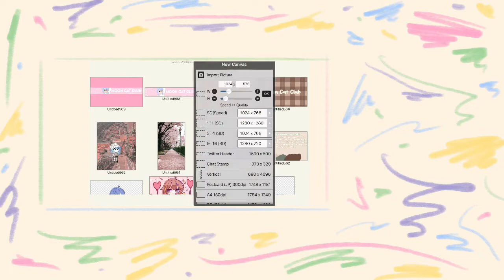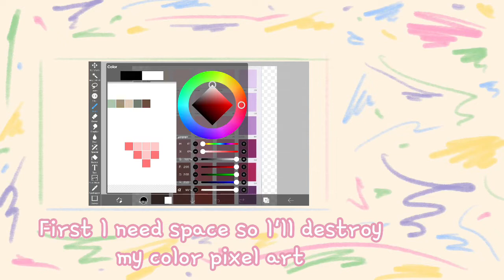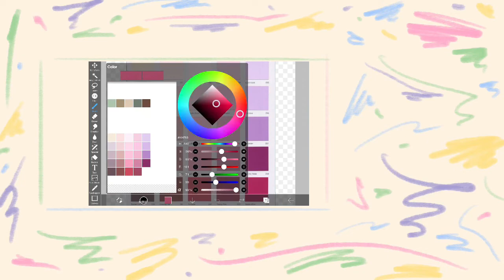[BEGGINER-FRIENDLY] How To Make A Color Palette on IbisPaint X | Tutorial | Easy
the audio was found on KineMaster.

hello moon kitties! it's ayana back here! today, i will show you how
to make a colour palette on ibispaint x.
thanks - ayana =)☆